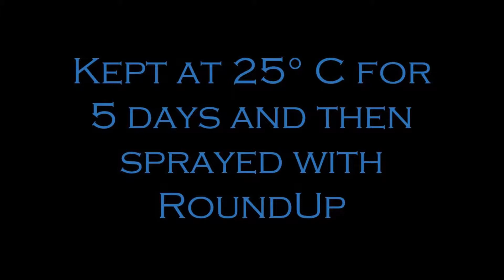Indiana Crop Bioassay RoundUp Soybeans